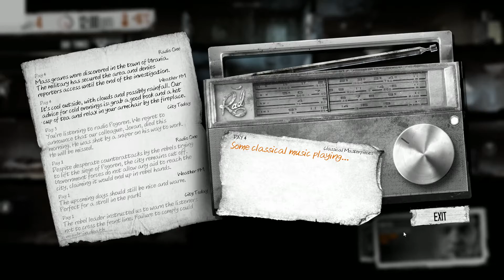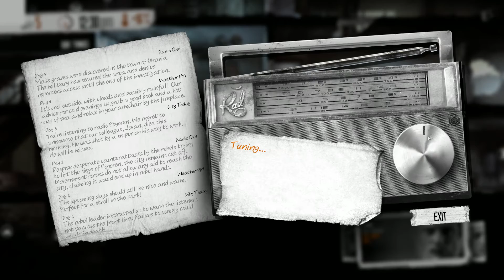This War of Mine / part 3 ~ They are Hiding...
So far my contact with fellow survivors in this war has been limited. Now, for the first time, I come into contact with others... and like my own people, they are hiding from it all.